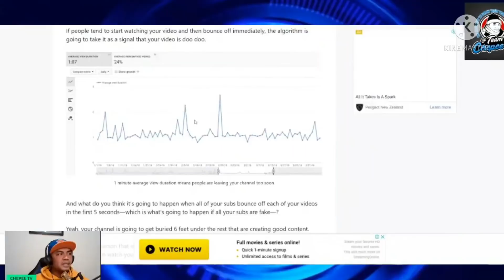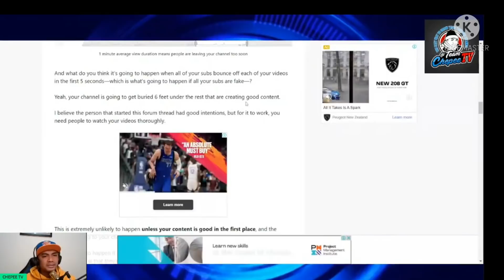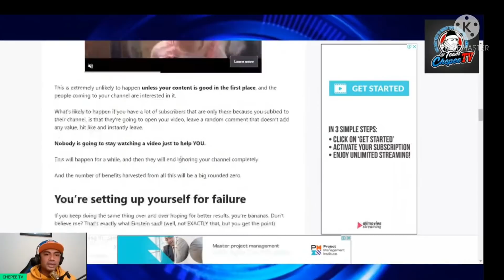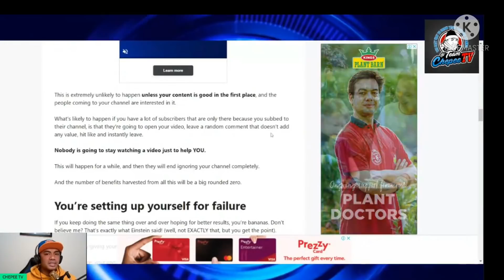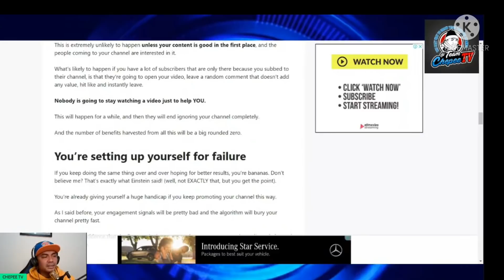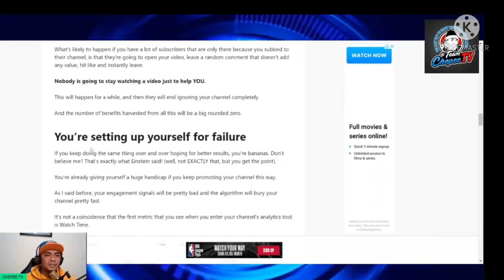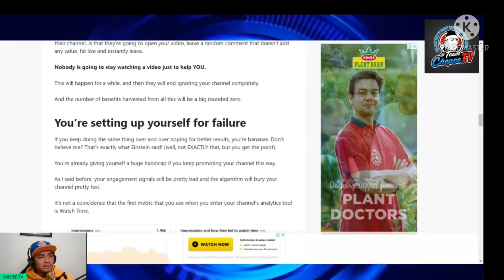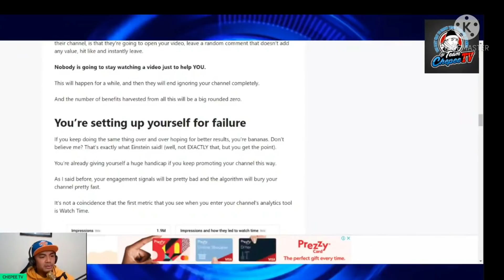WHY SUB TO SUB PROMOTION IS NOT GOOD TO YOUR YOUTUBE CHANNEL PART 3 | TAGALOG COMMENTARY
WHY SUB TO SUB PROMOTION IS NOT GOOD TO YOUR YOUTUBE CHANNEL | TAGALOG COMMENTARY